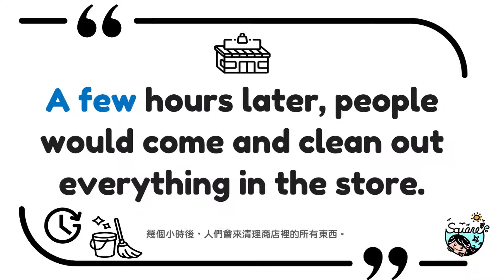【每日一字句，增加英語字彙力】1200 Basic Words 0002_a few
例句約90%出自於歷屆國中基測和會考試題